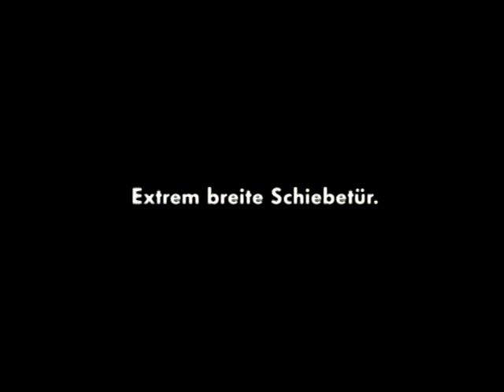Werbung - Volkswagen - Crafter - Schiebetür (2007)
Werbespot für den neuen VW Crafter.

Extrem breite Schiebetür...